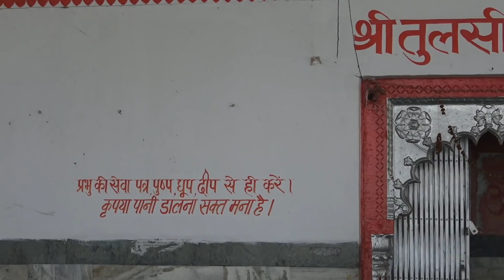तुलसीदास जन्म स्थान | राजापुर चित्रकूट उत्तर प्रदेश